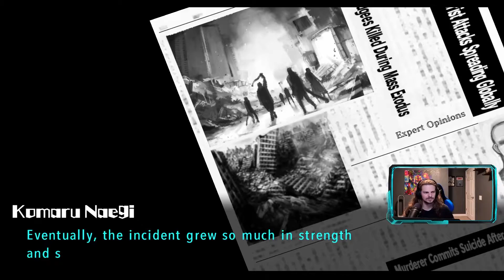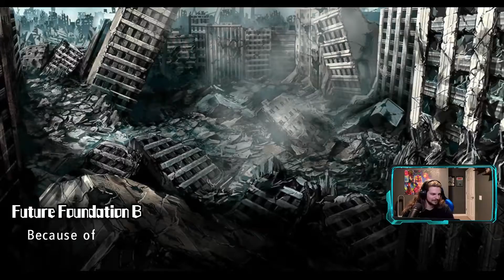Danganronpa Another Episode: Ultra Despair Girls [Part 1] Children of the Corn? | YouTube Exclusive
*YouTube Exclusive Playthrough*

Part 1 of Danganronpa Another Episode: Ultra Despair Girls playthrough on PC. This part covers the Prologue.